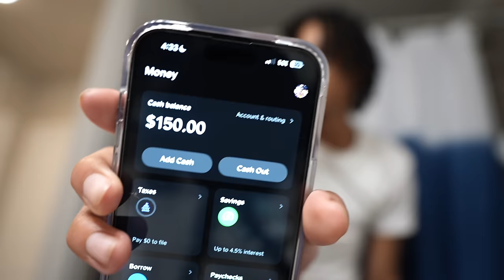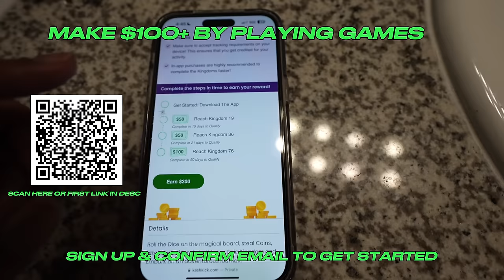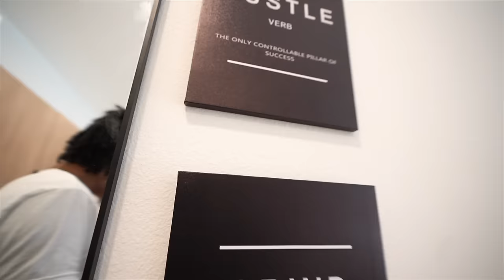I OVERLY COMPLIMENTED HER TO GET HER REACTION😅... **AURA GOES UP +10,000**